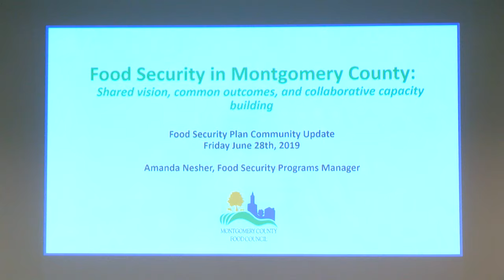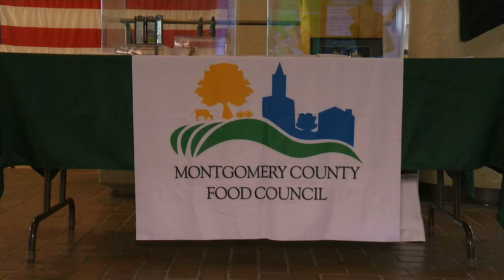Se estima que alrededor de 60,000 residentes de Montgomery sufre de inseguridad alimentaria.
El Concejo de Alimentos del Condado de Montgomery, junto a múltiples organizaciones, y residentes presentaron ante el Ejecutivo del condado Marc Elrich, un informe sobre el éxito del año pasado y las metas para los próximos años, en términos de inseguridad alimentaria.